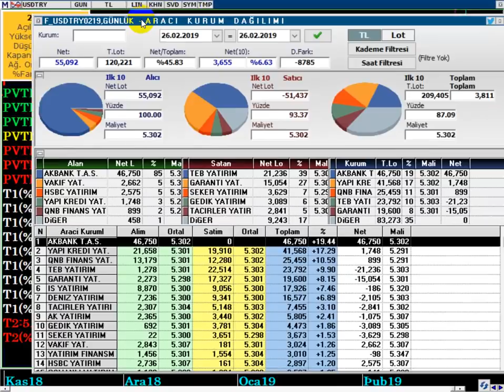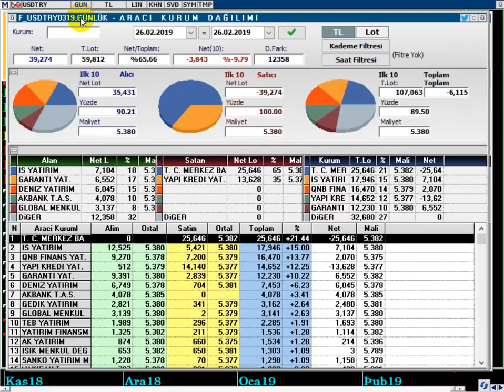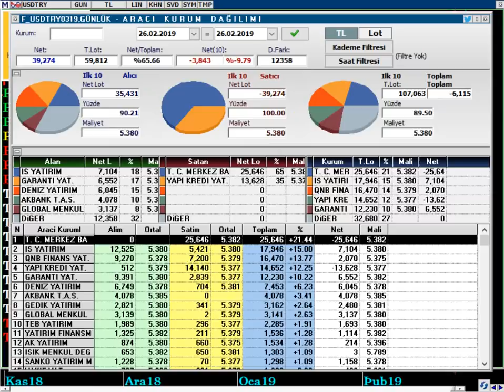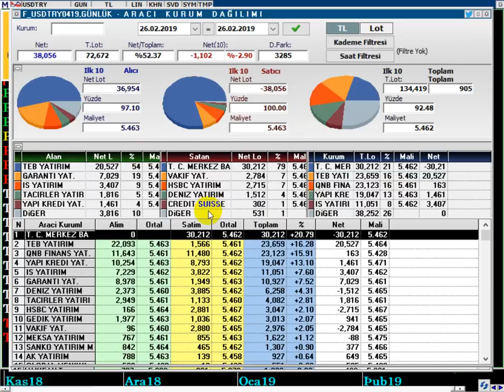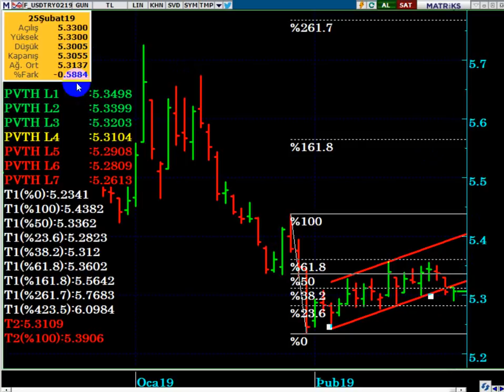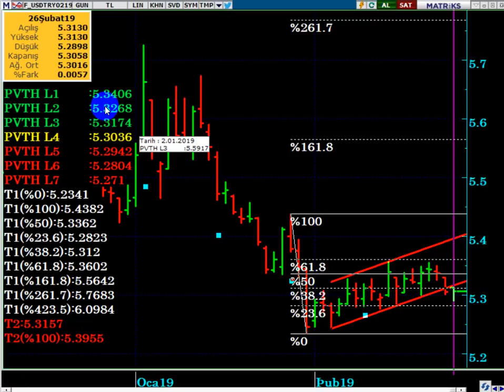FED BAŞKANI POWELL ARDINDAN DOLAR/TL & VİOPUSD 'DE SON DURUM NEDİR...?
DOLAR/TL & VİOP DOLAR 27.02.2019 Günlük Analiz
YASAL UYARI

DolarTL,
Dolar 2019 ,
Dolar alınır mı,
Dolar analiz,
Dolar canlı,
Dolar kuru,
POWELL ne dedi,
Fed Başkanı ne açıkladı,
VİOP bugün ne olur,
VİOP şubat vade,
Viop dolar mart vade,
Viop komisyon,
VİOP teminat 2019
Dolar tahmini,
Dolar tl,
Dolar yükselir mi, Dolar düşecek mi,
Foreks,
Forex,
Gram altın,
Kur,
Ons altın,
Para kazanma yöntem,
Parite,
Petrol,
Piyasa beklenti,
Piyasa bugün,
Piyasa döviz,
Piyasa haberleri,
Usdjpy analiz,
Usdtry yorum, usdtry analiz,
Altın,
Borsa,
Brent petrol,